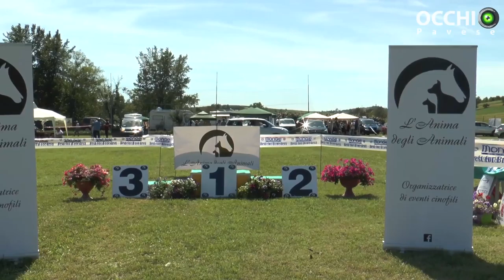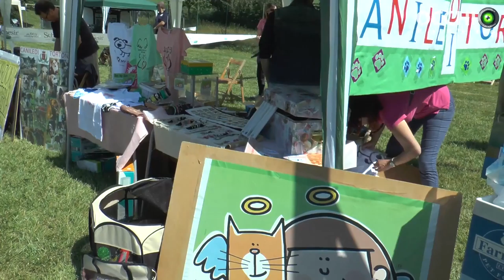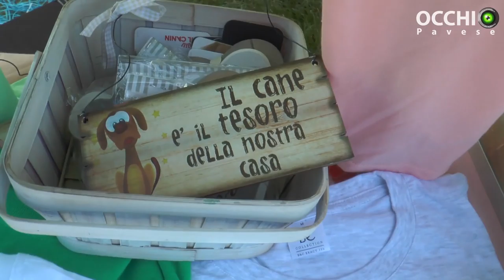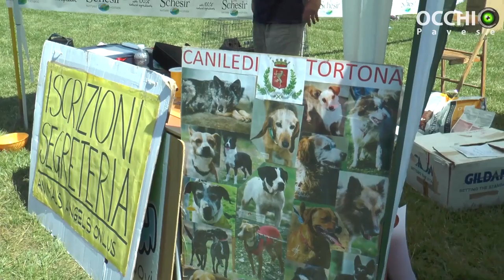Grande successo per il Val Grue Dog Show: reportage di Jab Media Tv